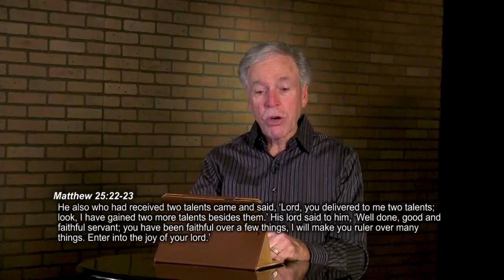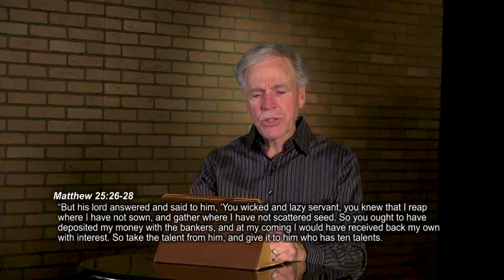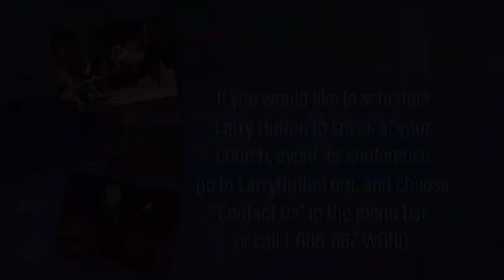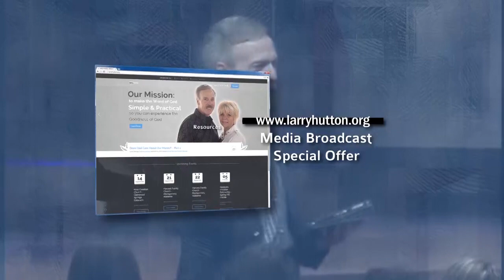What God Has Enabled You to Do – Part 246 of The ABCs of True Christianity Series by Larry Hutton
Here is a list of things that God has made you, God has given you, and God has enabled you to do. It pretty astounding to most Christians!